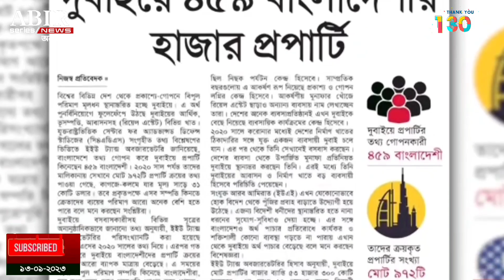দূর্নীতিবাজদের স্বর্গরাজ্য দুবাই! ১৭ জনের তালিকা নূরের কাছে | nurul haque nur | dubai